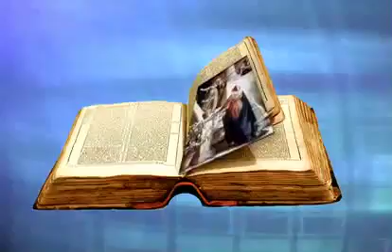Feast of the Visitation 05-31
On this day we celebrate the Blessed Virgin visiting her cousin Elizabeth, and telling her about her conception of the Messiah